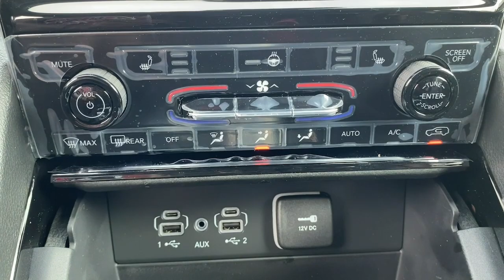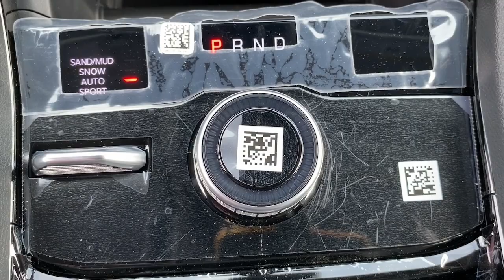2023 Jeep Grand_Cherokee_L Summit, Union County, Bridgewater, Somerset, Morris County P8876733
Bright White Clearcoat New 2023 Jeep Grand_Cherokee_L Limited available in 267 Broad Street, Summit, New Jersey at Salerno Duane CDJR. Servicing the Summit, Union County, Bridgewater, Somerset, Morris County area.

Grand_Cherokee_L Limited
2023 Jeep Grand_Cherokee_L Limited - Stock#: P8876733

Bright White Clearcoat 2023 Jeep Grand Cherokee L Limited 4WD 8-Speed Automatic 3.6L V6 24V VVT 3.45 Rear Axle Ratio 3rd row seats: split-bench 4-Wheel Disc Brakes 6 Speakers ABS brakes Active Noise Control System Air Conditioning Alloy wheels AM/FM radio: SiriusXM with 360L Anti-whiplash front head restraints Audio memory Auto High-beam Headlights Automatic temperature control Brake assist Bumpers: body-color Capri Leatherette Seats Compass Delay-off headlights Driver door bin Driver vanity mirror Dual front impact airbags Dual front side impact airbags Dual-Pane Panoramic Sunroof Electronic Stability Control Emergency communication system Four wheel independent suspension Front anti-roll bar Front Bucket Seats Front Center Armrest w/Storage Front dual zone A/C Front fog lights Front License Plate Bracket Front reading lights Fully automatic headlights Garage door transmitter Heated door mirrors Heated front seats Heated rear seats Heated steering wheel Illuminated entry Interior Rear Facing Camera Knee airbag Low tire pressure warning Manual Fold Seatbacks Memory seat Navigation System Normal Duty Suspension Occupant sensing airbag Outside temperature display Overhead airbag Overhead console Panic alarm ParkView Rear Back-Up Camera Passenger door bin Passenger vanity mirror Power door mirrors Power driver seat Power Liftgate Power passenger seat Power steering Power windows Quick Order Package 23E Radio data system Radio: Uconnect 5 Nav w/10.1 Display Rear air conditioning Rear anti-roll bar Rear reading lights Rear window defroster Rear window wiper Reclining 3rd row seat Remote keyless entry Roof rack: rails only Security system Speed control Speed-Sensitive Wipers Split folding rear seat Spoiler Steering wheel mounted audio controls Tachometer Telescoping steering wheel Tilt steering wheel Traction control Trip computer Turn signal indicator mirrors Variably intermittent wipers Voltmeter Wheels: 18 x 8.0 Fully Painted Aluminum Wheels: 18 x 8.0 Polished/Painted Aluminum. Not all customers qualify for all incentives. See Dealer for details. Price includes: $1500 - Retail Bonus Cash 23CPA1. Exp. 07/05/2023 $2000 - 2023 Jeep 4th of July Sales Event Bonus Cash 28HPW. Exp. 07/05/2023Family owned and operated: Salerno Duane is a neighborhood store that has been in business for over 35 years. Hundreds of new and preowned vehicles in stock. Buying a car shouldnt feel like a chore. We know how to make it easy and fun. We thrive on our reputation; come in and find out why.
TRANSMISSION: 8-SPEED AUTOMATIC (8HP50),WHEELS: 18 X 8.0 POLISHED/PAINTED ALUMINUM,BRIGHT WHITE CLEARCOAT,ENGINE: 3.6L V6 24V VVT UPG I W/ESS  (STD),GLOBAL BLACK  CAPRI LEATHERETTE SEATS,TIRES: 265/60R18 BSW A/S LRR  (STD),DUAL PANE PANORAMIC SUNROOF  -inc: Interior Rear Facing Camera,QUICK ORDER PACKAGE 23E  -inc: Engine: 3.6L V6 24V VVT UPG I w/ESS  Transmission: 8-Speed Automatic (8HP50),FRONT LICENSE PLATE BRACKET,Aluminum Wheels,Aluminum Wheels,Aluminum Wheels,Aluminum Wheels,Aluminum Wheels,Aluminum Wheels,Four Wheel Drive,Power Steering,ABS,4-Wheel Disc Brakes,Brake Assist,Brake Actuated Limited Slip Differential,Aluminum Wheels,Aluminum Wheels,Temporary Spare Tire,Heated Mirrors,Power Mirror(s),Integrated Turn Signal Mirrors,Rear Defrost,Privacy Glass,Intermittent Wipers,Variable Speed Intermittent Wipers,Rear Spoiler,Remote Trunk Release,Power Liftgate,Power Door Locks,Daytime Running Lights,Automatic Headlights,LED Headlights,Fog Lamps,Automatic Highbeams,AM/FM Stereo,Navigation System,Aluminum Wheels,Satellite Radio,Bluetooth Connection,HD Radio,Requires Subscription,Premium Sound System,MP3 Player,Steering Wheel Audio Controls,Auxiliary Audio Input,Premium Sound System,Aluminum Wheels,Power Driver Seat,Power Passenger Seat,Mirror Memory,Driver Adjustable Lumbar,Seat Memory,Power Driver Seat,Driver Adjustable Lumbar,Power Passenger Seat,Passenger Adjustable Lumbar,Bucket Seats,Rear Bucket Seats,Heated Rear Seat(s),Adjustable Steering Wheel,Trip Computer,Power Windows,WiFi Hotspot,3rd Row Seat,Aluminum Wheels,Heated Steering Wheel,Keyless Entry,Power Door Locks,Keyless Start,Keyless Entry,Power Door Locks,Universal Garage Door Opener,Cruise Control,Adaptive Cruise